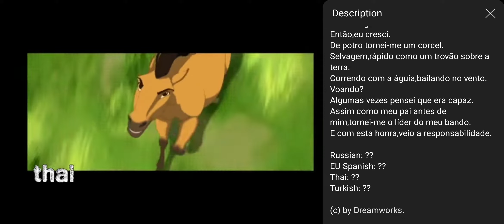"Animal Age 3: Dawn of the Creatures (2009)" Parte 11 - Disputa de Paternidade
Anime Age 2: The Meltdown - “Download Games Xbox“